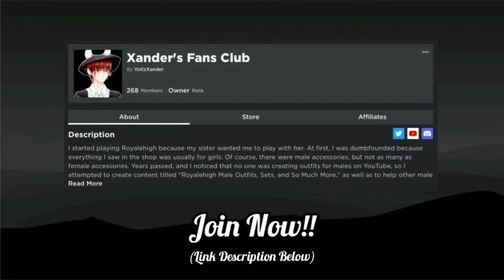Royalehigh Masculine Bodice Combos